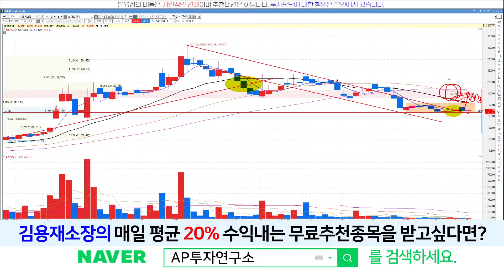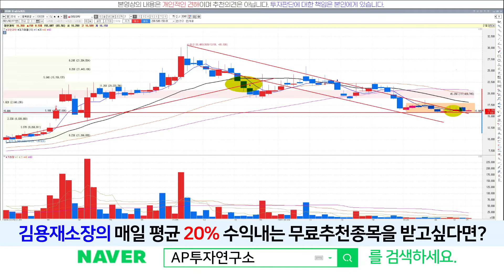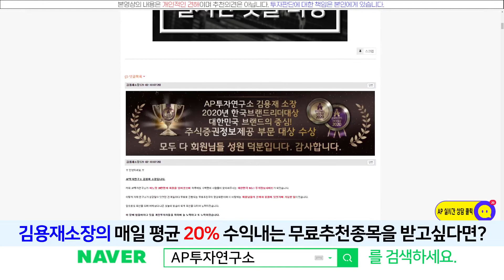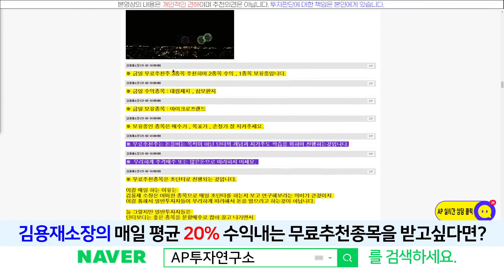대한과학(131220) - 하락추세 돌파는 했지만 아직 박스권인 상태